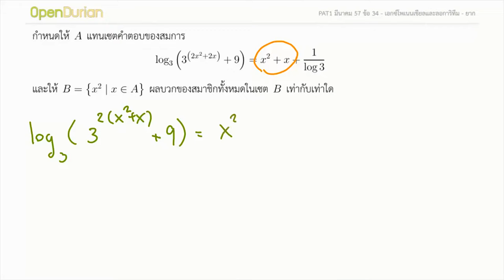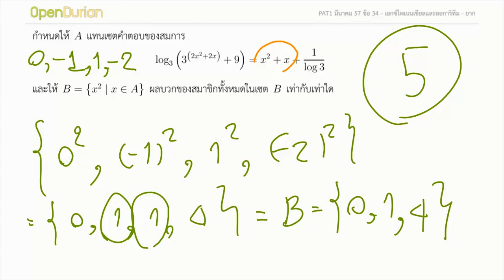เฉลยข้อสอบ PAT1 มีนา 57 ข้อ 34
เฉลยข้อสอบ PAT1 เรื่อง"เอกซ์โพเนนเชียลและลอการิทึม" สามารถดูโจทย์เต็มๆ ได้ที่